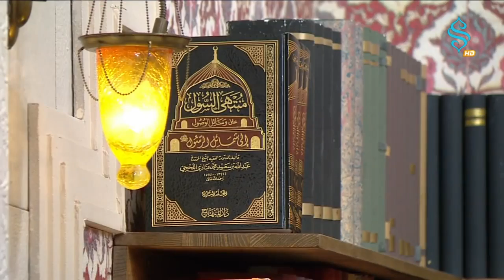Dursun Ali Erzincanlı | Abraş, Kel ve Kör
Dursun Ali Erzincanlı Abraş, Kel ve Kör şiirini yorumluyor.